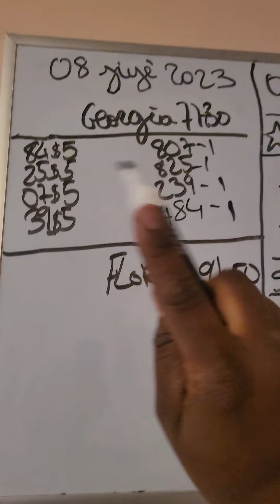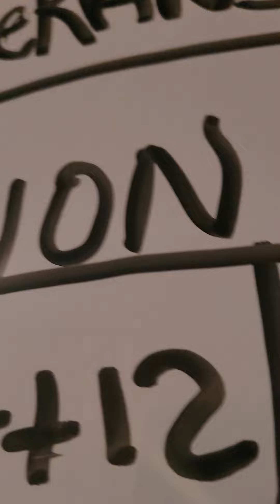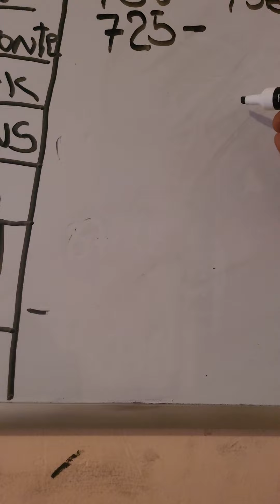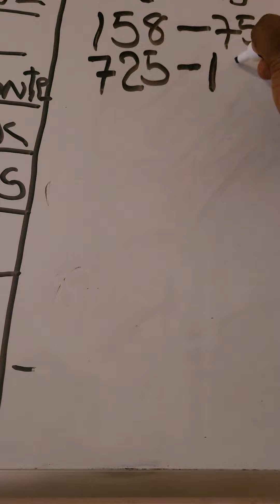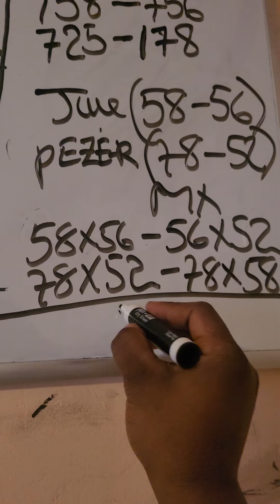King J-pc "Depi galile rive Akayè" Rezilta tiraj 08 juillet 2023 aswè